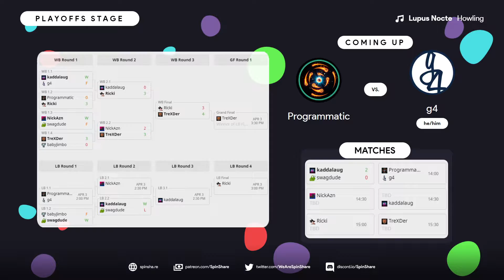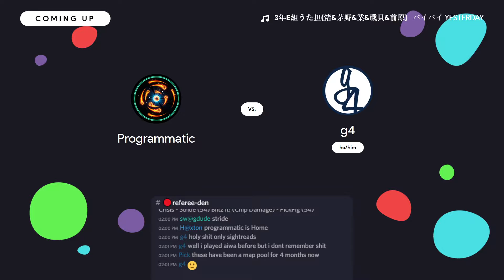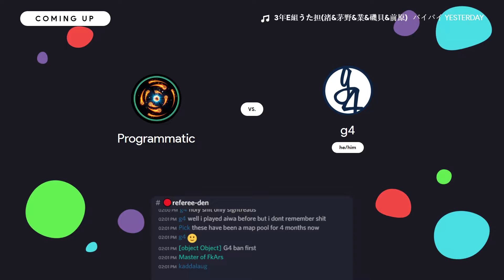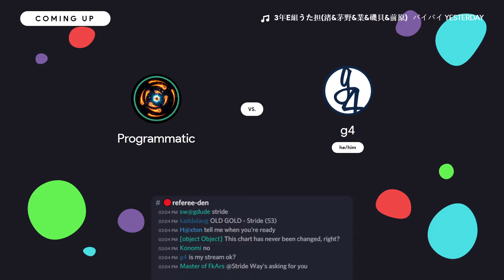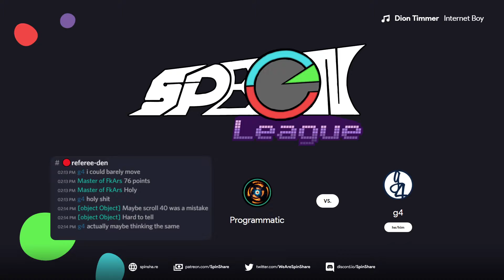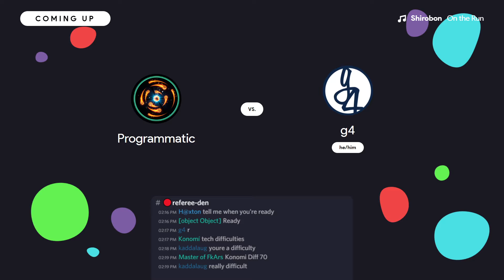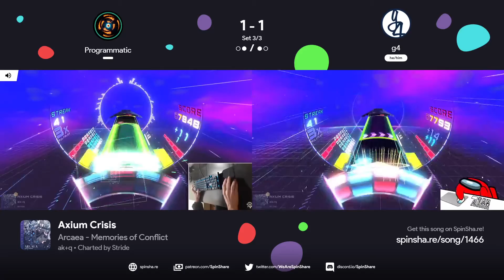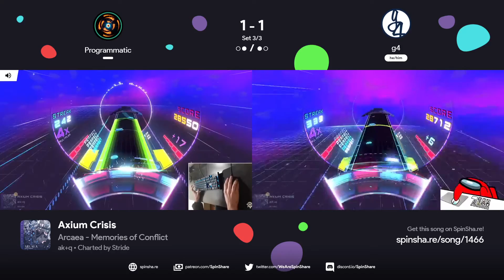Programmatic vs. g4 | SpeenLeague Spring 2021 Playoffs - Loser's Bracket Round 1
This is a recoding of Programmatic vs. g4 from the SpinShare SpeenLeague Spring 2021 playoffs.

»Match Details«
Players: Programmatic, g4
Commentators: aco, rewardadrawer, TheWay123
Songs: Cranky - OLD GOLD, Team Grimoire - Aphasia, ak+q - Axium Crisis